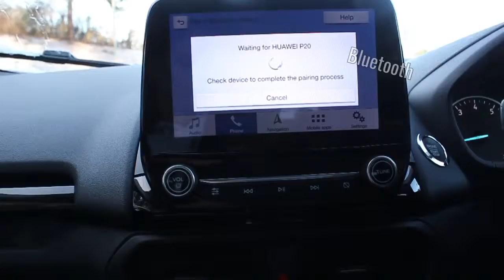Lawrence of Kemnay Ford Fiesta 1.0 Ecoboost ST-Line X